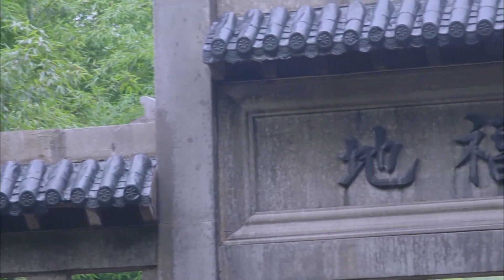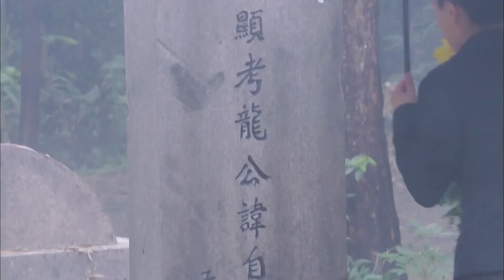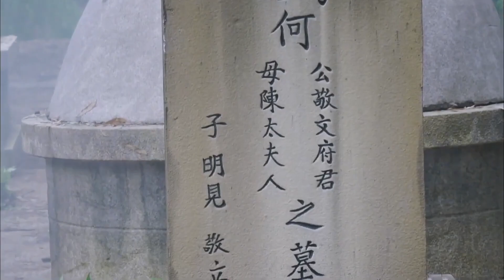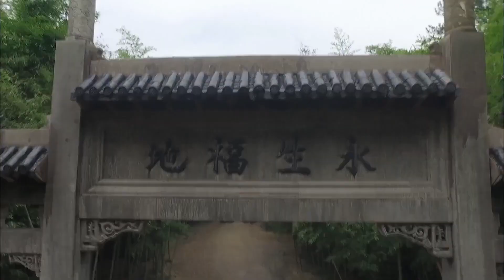好看谍战悬疑剧 | 【喋血迷宫】16| 美女特工血洗上海滩，神秘刀客另有其人...（靳东、何泓姗）-高分电视剧